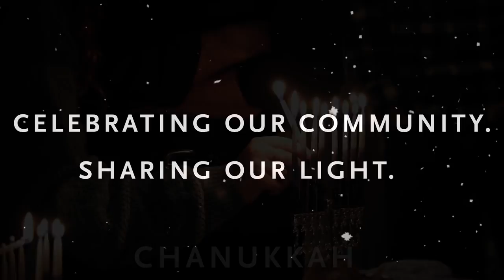Holiday Gathering Across Campus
The holiday season is a chance to celebrate who we are as a community, and share the light in our lives.

As we gather creatively, intellectually, musically or spiritually, I am reminded of the many communities we belong to – and the warmth of a campus community we all share.

- Sincerely President Mark Burstein